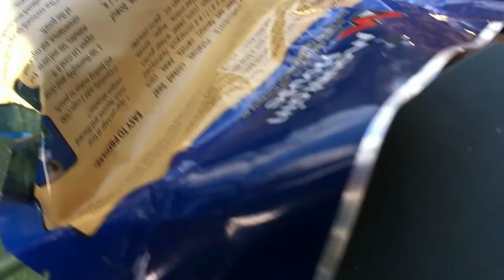P.E.I Picnic with Chef Michael Smith (500 DAYS IN THE WILD)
Filmaker Dianne Whelan is tried of dried noodles and needs help sourcing something nutritious out on the trail. Chef Michael Smith comes to help out and talk about the importance of "real food".

Adventure filmmaker Dianne Whelan is hiking, biking, paddling, skiing and snow shoeing the longest trail in the world - the 24,000 km The Great Trail and making a feature documentary on the experience.